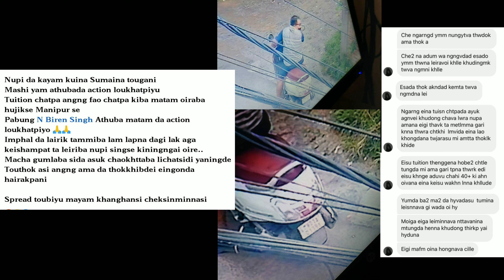Tusion Chatpi Nupi Macha Amada / Nupa Amana Thabak ta Soklamlaga Gari Kanna Toukhara/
Asigumba Lamchat naidba Macha makni khanba Ngamdaba Nupa Asi Nang Nangge Emungda Soi dana Leiram gani Khanglmgani Puthokpirako Waraksi ...

Nupa Asi Masage Emung Manungnadi Soidana Khanglamgani Video Asi Yenglabadi Mayamnasu Share Toubiu Nupa Asi Masak khangmrlnadi Aduga Waraksi.

Ayuk Anganbada Tusion Chat chaba Angang Amabu Mi leita Mathanta Chatli Matagum Nupi Macha Asige Thabakta Pairamlaga Gari kanna thoukhibasi masibu karamba nupani haina lousiga mayam.

mige Ekai khumnana Manghanliba nupa asi Sa dagesu tamthiraba sa makhan amani Asigumba mioi Mayam asi leirabadibTung tarakpada echa esu da thokloi haiba ngamdabTung tarakpada rape case mayam lkpa yai video asibu yengbiradi nupa asibu khangba yourabdi mayam mangda puthokpirako...

MMC team